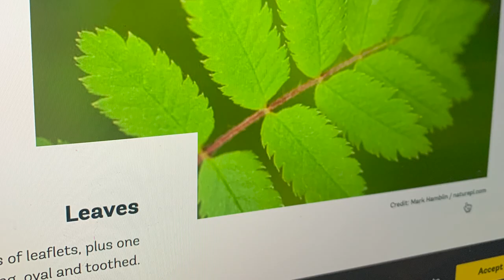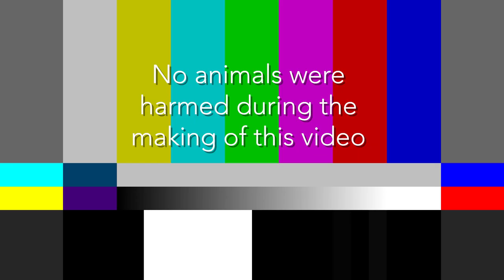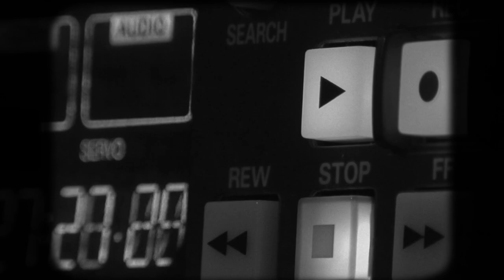Unusual Scottish Christmas Traditions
Some traditions are so weird we've forgotten all about them. Burning rowan, divination eggs and a secret cake game all get the Ash on Film analysis this Christmas.

00:00 Intro
00:26 Scotland's Xmas shame
01:42 Burning Rowan
04:00 Divination Egg
06:09 Lucky cake
09:50 Outro

If you're interested in exploring and theorising the interesting and unusual with me, then you'll love the other videos on my channel.